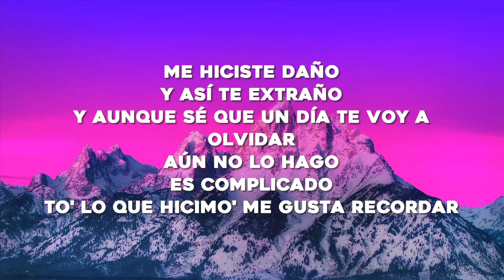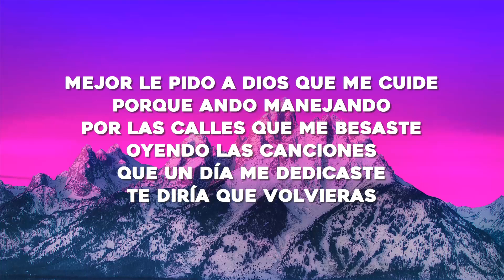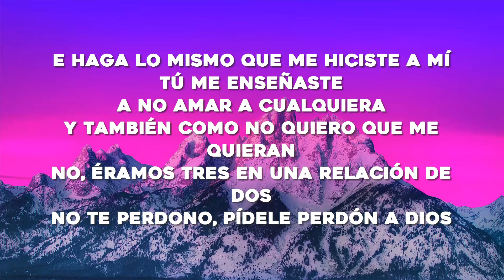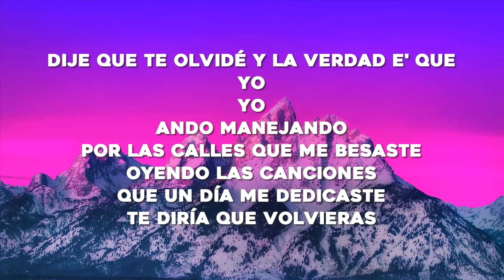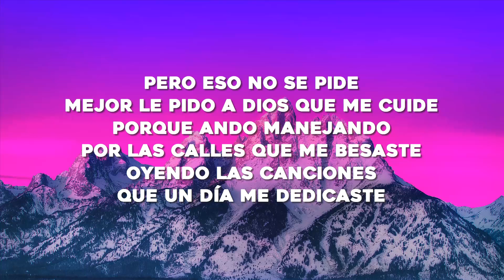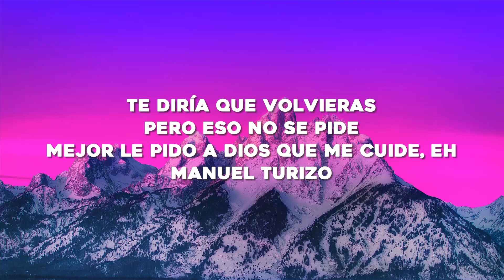Manuel Turizo - La Bachata (Letra/Lyrics)